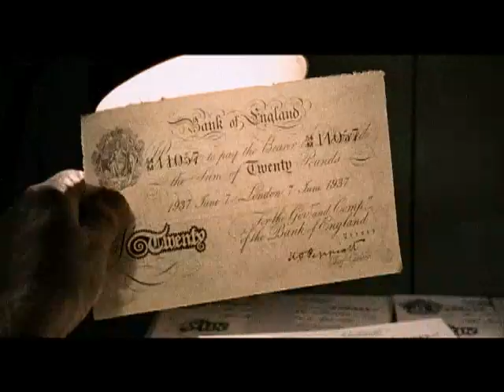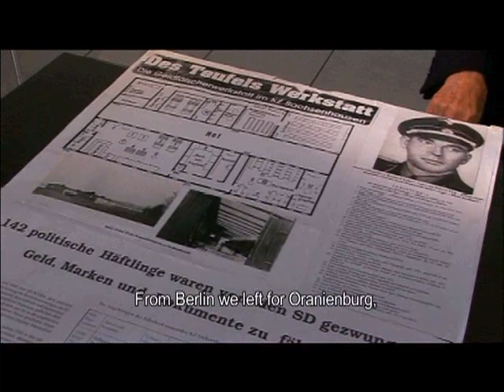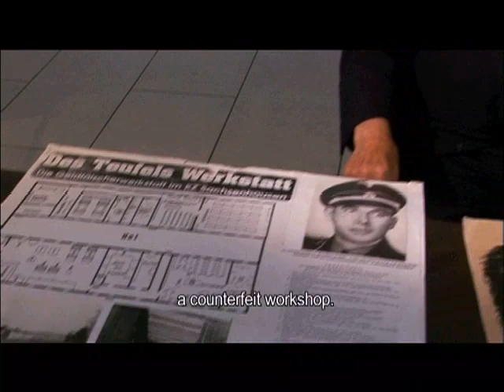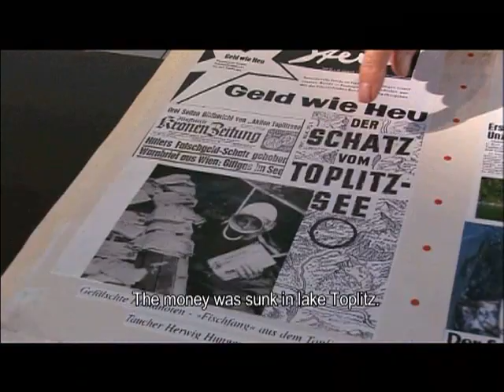THE COUNTERFEITERS - Exclusive Interview with Adolf Burger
An exclusive interview with 92-year old Adolf Burger, the real life counterfeiter and holocaust survivor upon wose memoirs the fantastic new feature film THE COUNTERFEITERS is based.